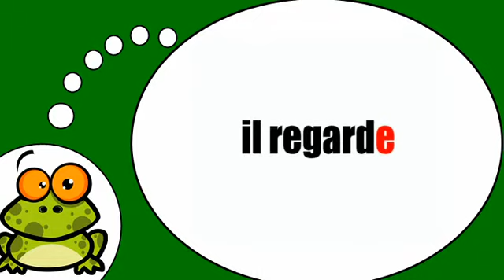Amo la Francia = Il verbo = guardare = al tempo presente